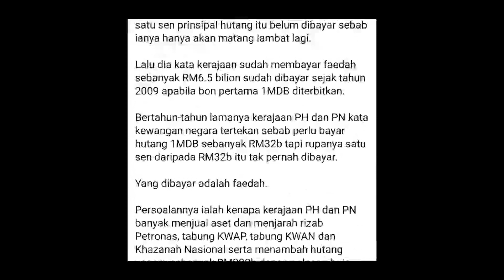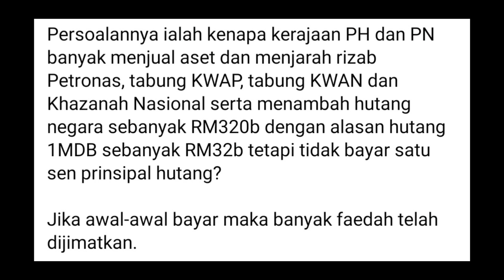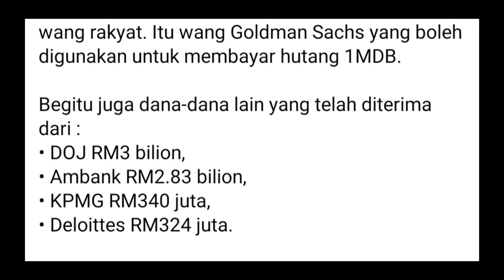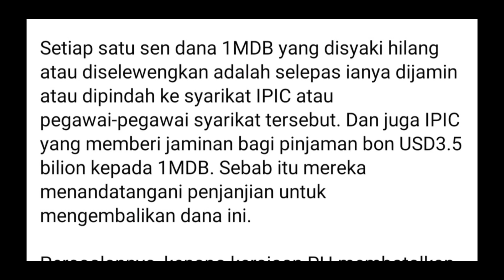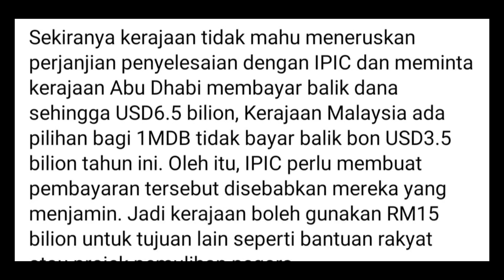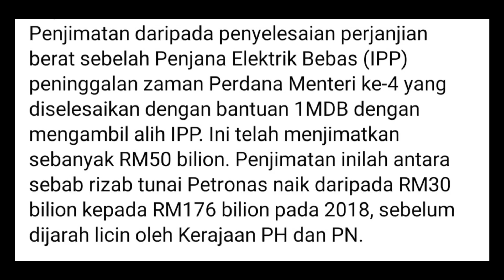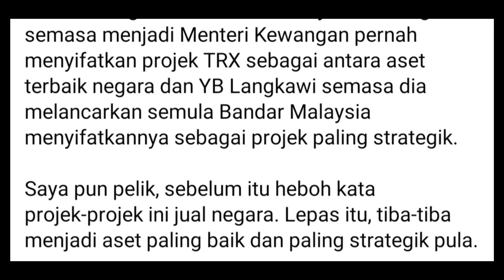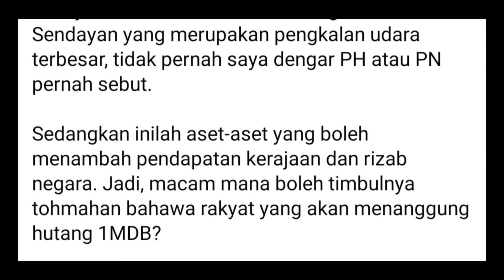Najib beri tunjuk ajar cara bayar hutang 1MDB